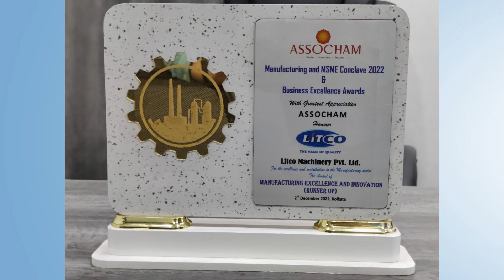Manufacturing Excellence & Innovation Award 2022 awarded to LITCO Machinery Pvt. Ltd.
We are delighted to annouce that LITCO Machinery Pvt. Ltd. have been awarded for Manufacturing Excellence & Innovation at the Manufacturing & MSME Conclave 2022 organized by ASSOCHAM. The Award was handed over to us by Dr. Shashi Panja (Hon'ble Minister, Dept. of Industry Commerce & Enterprises, Govt. of West Bengal, India) and Mr. Alexey M Idamkin(Consul general, Russia).

Litco Machinery Pvt. Ltd. is one of the leading manufacturers and exporters in Processing & Packaging Machinery for Pharmaceutical, Cosmetic, Chemical, Ayurvedic, Homeopathic and allied industries.

We design & manufacture all kinds of Pharmaceutical machinery such as Liquid Processing & Packaging, Injectable/Sterile Packaging Line, Tablet Granulation Line, Capsule Manufacturing line & Ointment Processing & Packaging machinery.

Follow us for more Pharmaceutical, Cosmetics, Ayurvedic,  Machinery videos.